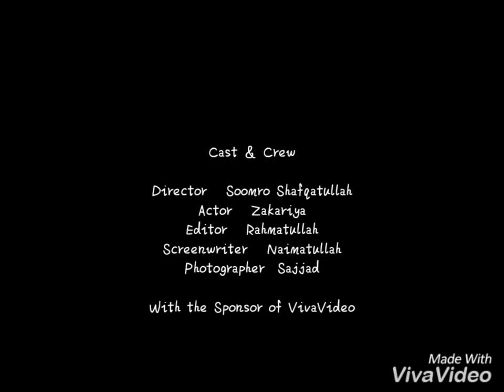Young Soomra Xi